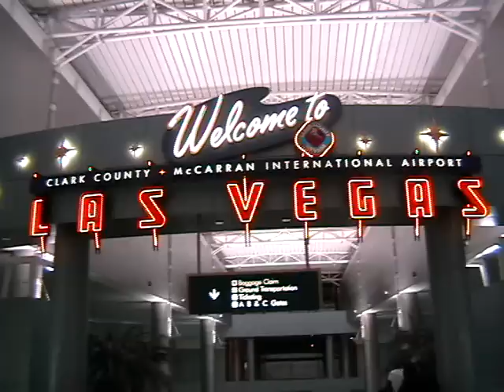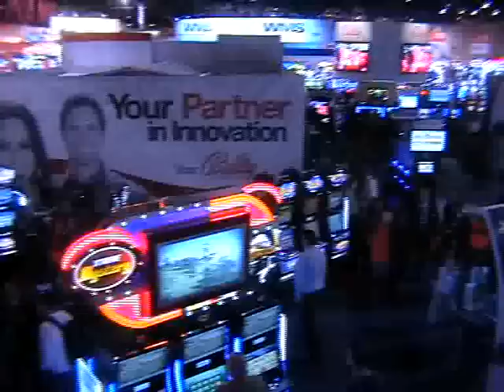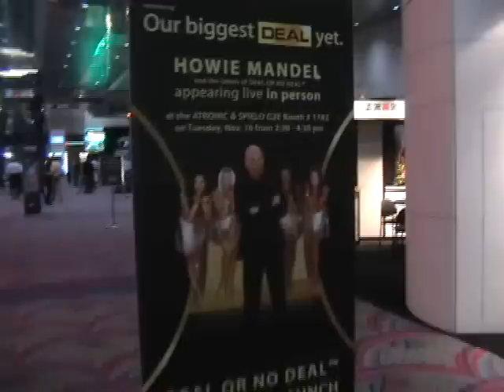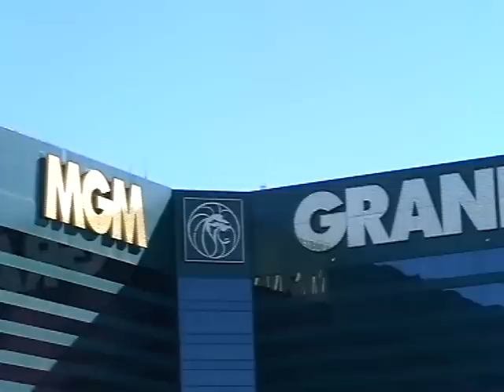Las Vegas & G2E 2010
10 minutes in Las Vegas and at the 2010 edition of the Global Gaming Expo. Held for the 10th and perhaps last time at the Las Vegas Convention Center.